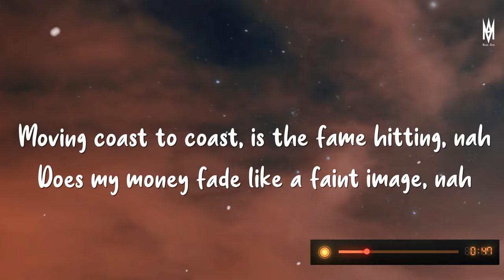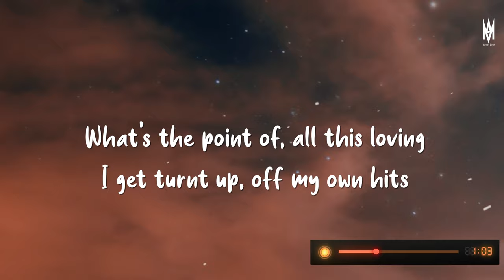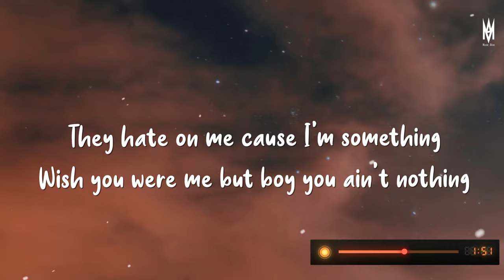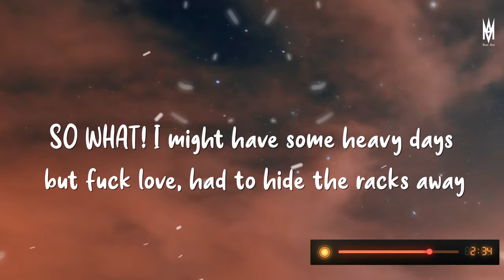Rarin - SO WHAT! feat. BrxkenBxy (Lyrics Video)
We focuses on making high quality and original 4k lyrics videos. It takes hours of work to create each video and I manually design Graphics and edited all the typography used here.

Lyrics
Audi, I8, matte black with the finish
Cruising in my city yeah the fans got me winning
Topping at 130, hit the pedal and I kick it
Met some sharp turns but I turn it and I drift it

SO WHAT! I might have some heavy days
but fuck love, had to hide the racks away
it stays tucked, yeah my money hibernates
I’m fessed up, I ain’t got nothing to say

You think ima let you run away with it, nah
I ain’t buying shorty another plane ticket, nah
Moving coast to coast, is the fame hitting, nah
Does my money fade like a faint image, nah
123 I’ll pack it up
.223 I’ll sauce you up
Hitting up my celly, wanting Fendi yeah she fed me up
We was two now you are one
Simple math just add it up
Always catching L’s I was ready for this breaking up
What's the point of, all this loving
I get turnt up, off my own hits
You could learn girl, just start watching
I been always in my bag, don’t need a love fix

Mad at me cause I grinded
You lost your way but you’ll find it
They hate on me cause I’m something
Wish you were me but boy you ain’t nothing
Used to tell me I would never be shit
Now I’ll be the kid that everybody bitch wanna be with
My brother pulled a stick but I ain’t seen shit
Everywhere we go my homies keep it the realest
Everywhere I go I got a bitch in her feelings
But she ain’t mean a thing, guess that’s why I keep leaving
It’s 2k for a feature, bitch you better believe it
My momma need a bag and a coupe with no ceiling